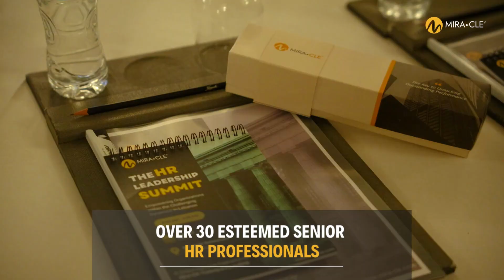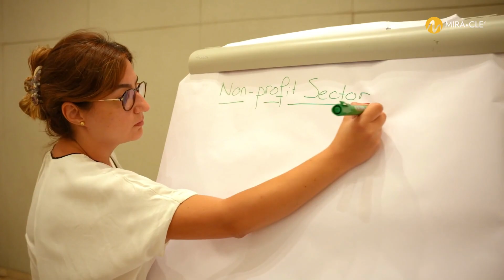HR Leadership Summit by Mira Cle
Did you miss our HR Leadership Summit?

Check out this short recap video that brought together more than 30 HR leaders from across Lebanon, representing various industries and sectors, for a day-long learning event. A big thank you to our esteemed speakers Nagib Choueiri, Afif Tabsh, Elias Abdo, and the international speaker COACH M J TOLAN , as well as our partners RPS MENA & World Class Institute - Dubai .

As we approach the end of 2023, we understand the challenges and deadlines that HR professionals face before the year's conclusion. That's why we design such summits, empowering our participants with the latest know-how, trends, skills, and connections to gain a competitive edge in the global market and plan ahead accordingly.